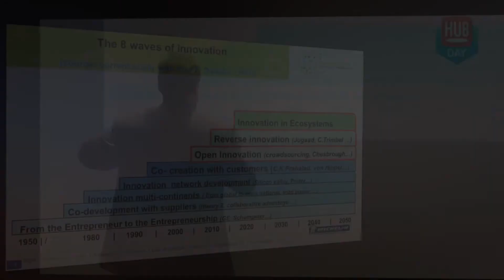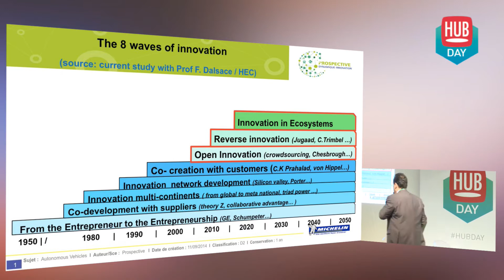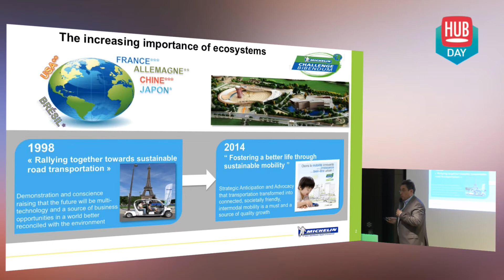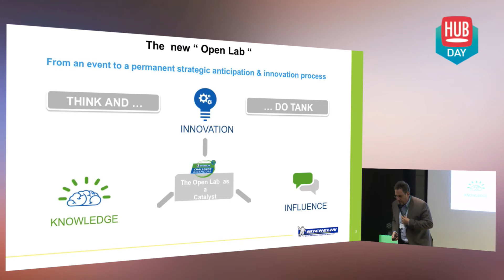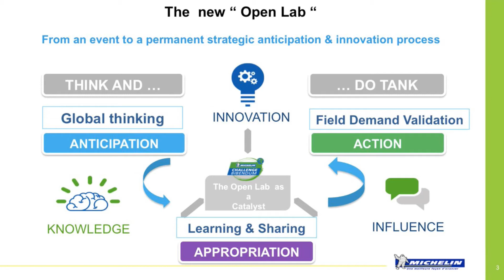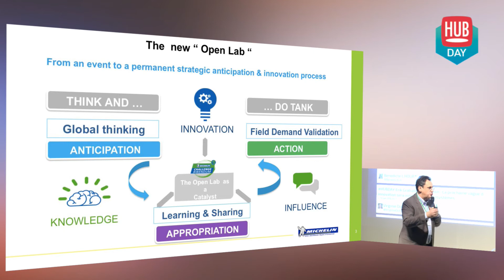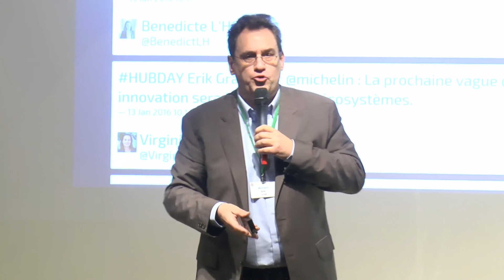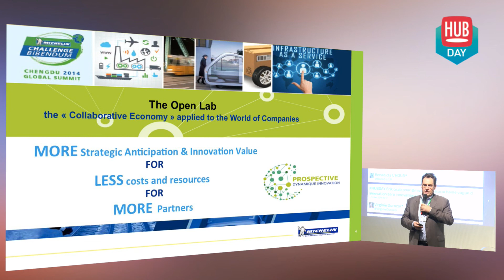L’innovation en écosystèmes | Michelin, Erik Grab